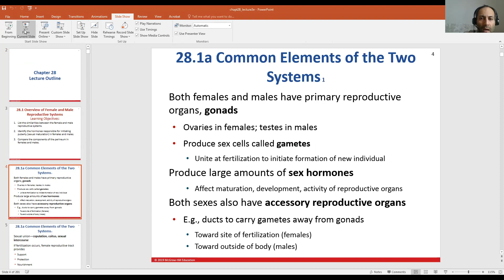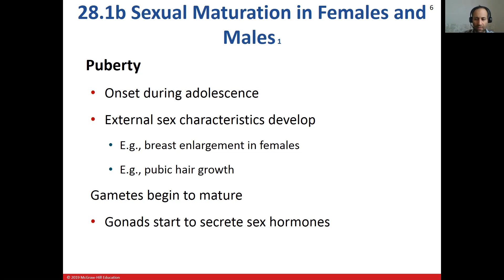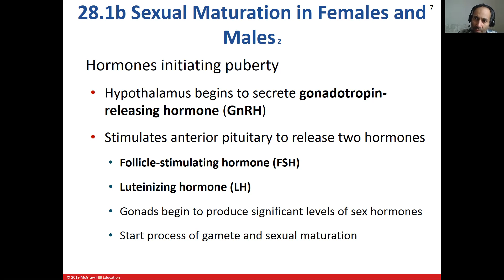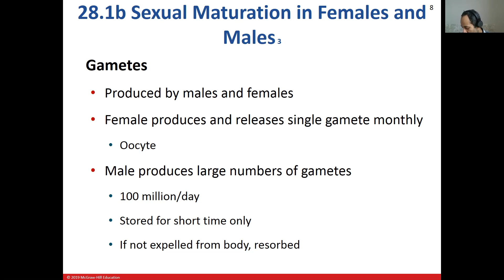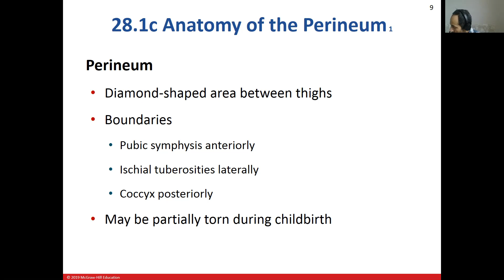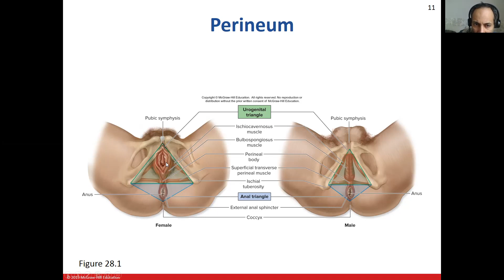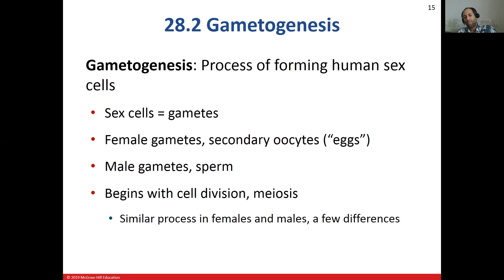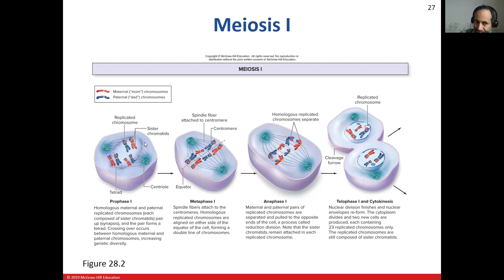Human Reproductive System, OB-GYN and Genetics-1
Dear all, these are some of my most cherished writings having to do with topics as varied as love in the brain, human races and how they came about, sleep paralysis,  foot fetishes, sexual cannibalism, modern marriages and their troubles in the light of science, my personal paranormal experiences, my own learned words of wisdom, and a novella about human evolution and emotions. Please check them out, and post your valuable comments: